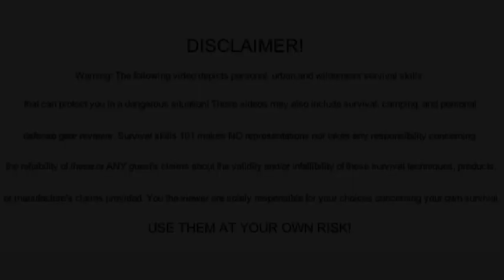Survival Skills 101: Two Handed Choke Against The Wall Defense.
Rob is a black belt in Brazilian Jiu-Jitsu and a SWAT Operator. After that. I aint sayin nothin.

Put Survival Skills 101 in your circles on Google plus at

.com